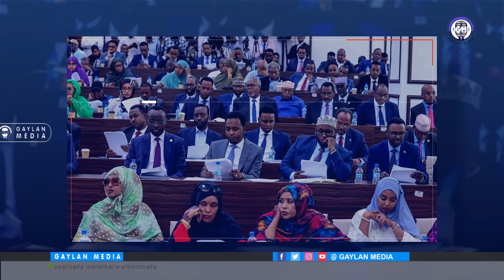MW Xassan oo wajigabax xoog leh ka haysto meelmarinta wax kabedelka Haykalka dawladnimada, 5 qodob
Villa Soomaaliya oo wajigabax xoog leh ka haysto meelmarinta wax kabedelka Haykalka dawladnimada, 5 qodob oo saameyn leh